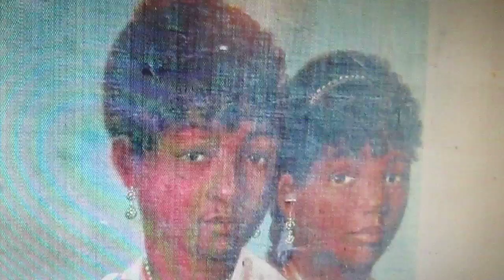Portrait of King Henri Christophe, Queen Marie etc 1812 House of Commons are a bunch of idiots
For sale -  my portrait of King Henri Christophe of Haiti as a young king. Uniquely and for the first time revealing the women behind his empire - wife and daughter. Comes in various antiqued finishes.
The reality is that without the USA there would be no ethnic minorities in this country. If there were - they'd all be in concentration camps. Trump has a right to address the house - moreso than any ethnic minority. If there were a third world war  these representatives of ethnic minorities will ensure that this country will be wiped from the planet... They are all, without exception,  quaking in their boots because Trump will point this out if he addresses the house.